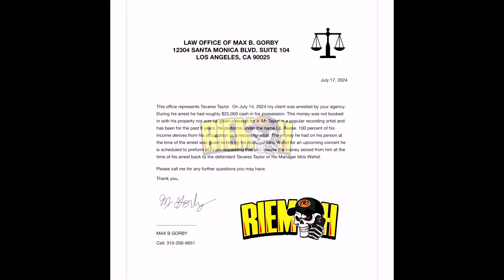Lil Reese’s Cousin Exposes The Liar & Thief Stealing $25k From Him